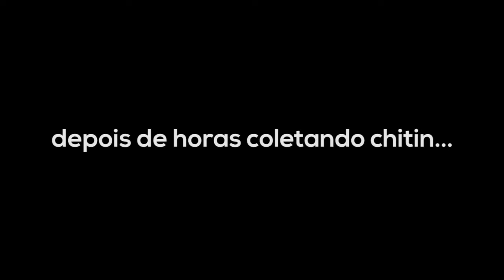LARGADOS PELADOS #11 - BROODMOTHER [ ARK Survival Evolved ]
ARK SURVIVAL EVOLVED - PVP SERVER

Sim!!! Os Largados Pelados sumonaram a Broodmother finalmente \o/
Pegamos a Conquista, o troféu e o banner :D

Além disso, coletamos muito chitin --- artigo em extinção lá no server --- ehehehe

O Chitin é muito importante para o preparo do Cimento em pasta. Acontece, que está havendo uma negociação muito grande de "Cementing Paste", o que acabou extinguindo as Meganeuras e Tytanomirmas (animais que dropam chitin em quantidade)...

Foi pensando nisso que decidimos spawnar a aranha Broodmother para coletar Chitin mais facil :D

♫ ♪ Música(s) ♫ ♪

Processador: AMD Phenom X6 3,3GHZ (série AMD FX6100 HEXA CORE) - 8MB cache
Memória: 8 GB DDR3
Storage: HD 1T + 1T (externo)
Vídeo: AMD Radeon Sapphire R7 240.
Headset: Turtle Beach Z11